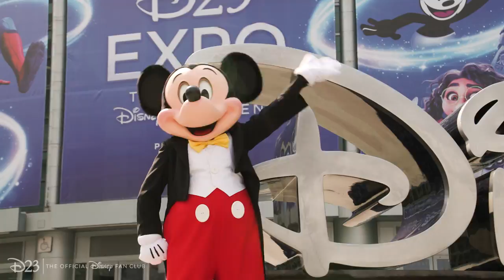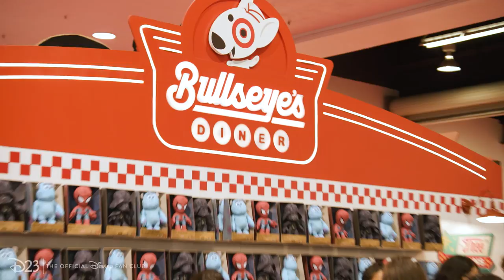Every Amazing Moment from D23 Expo 2022